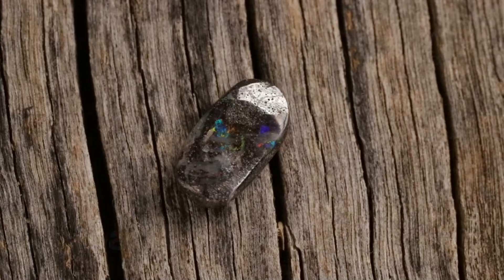Boc698 - Single Cut Boulder Opal from Queensland Australia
This opal from Central Queensland, Australia, is cut and polished to bring out the stones lustrous inner colours. Interested? and check the SKU number to see if the product is still in stock.